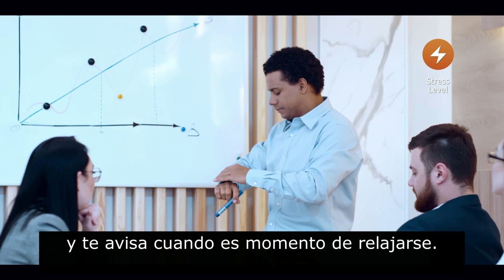¿Todavía estás contando y digitando las calorías que comes? HEALBE GoBe3 lo hace por ti.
Te presentamos HEALBE GoBe3.
Una banda inteligente que:
- Mide las calorías que comes y gastas automáticamente (sin tener que digitarlas) y te la diferencia.
- En versión beta te da el listado de macros: Proteínas, Carbohidratos, Grasas consumidas.
- Hidratación efectiva, la hidratación "real" de tu cuerpo, y no "calculada" como en las balanzas con bioimpedancia. (Prueba esto en una balanza: pésate, anota tu % de agua. Toma 5 o 10 kilos. Vuelve a pesarte. Verás que ahora "tienes menos agua". ¿Por qué pasa eso? Porque calcula la hidratación. No la mide.
- Estrés. Para que sepas cuando tienes que parar.
- Sueño. Sigue tus ciclos y te despierta en el momento justo.
- Ritmo cardíaco, actividad y distancia recorrida (caminar, correr).

Por ahora está solo en versión en inglés, pero se entienden fácilmente los reportes.

Si estás en Chile, puedes pedir tu GoBe3 color Amarillo con descuento de "Pre Venta" (Entrega en 30 días) en:

Otros colores, próximamente:
- Gris Grafito
- Burdeo